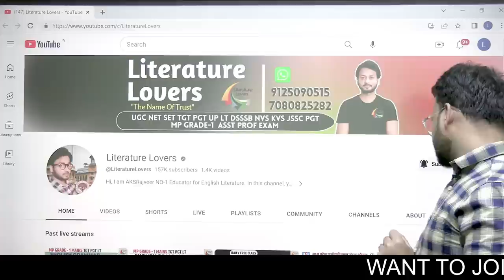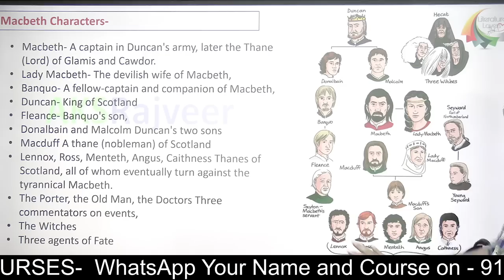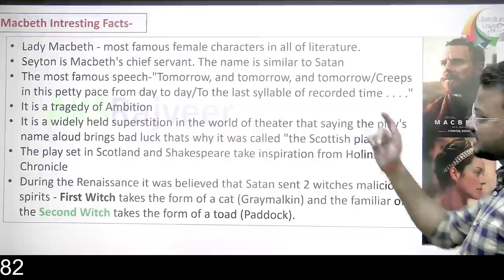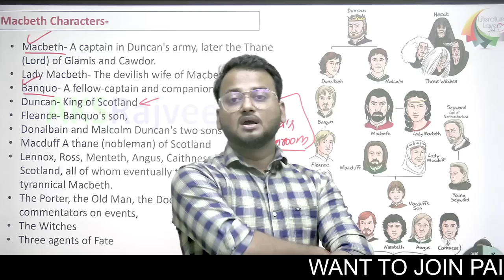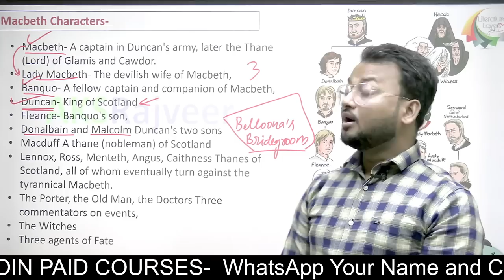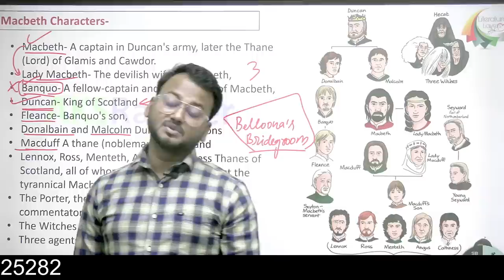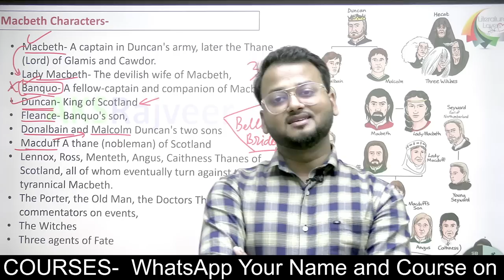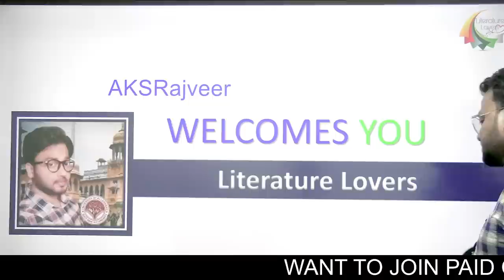Macbeth By William Shakespeare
सभी साथियों को Literature Lovers Family का नमस्कार। 🙏🙏🙏
We are offering classes for all the English Literature and Grammar Exams. आप हमारे साथ UGC NET/JRF, UP TGT, UP PGT, MP Grade-1, JSSC PGT, NVS, KVS, DSSSB, UPLT GRDAE, UPHESC Asst Prof and GDC Asst Prof etc. परीक्षाओं की तैयारी के लिए जुड़ सकते हैं|
हमारे Paid Courses में आपको -
✅PDF Notes
✅Live and Recorded Classes
✅Doubt Session
✅Test series
✅Expert Guidance
✅Classes by Qualified Faculty
✅Much More

🔊Paid Courses की जानकारी के लिए आप अपना नाम और कोर्स का नाम हमारे व्हाट्सप्प नंबर-  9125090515, 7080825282, पर लिखकर भेज दें

Follow Literature Lovers (AKSRajveer Sir Qualified Exams - UPHESC ASST PROF 2021, UGC NET JRF 4 Times , UP PGT English - 2021, SSC Junior Hindi Translator 2 Times ,  TET, CTET, Super TET )

Literature Lovers YouTube परिवार से जुड़ने के लिए आपका धन्यवाद ।
Thank you for joining the Literature Lovers YouTube family.
हम आपके उज्जल भविष्य की कामना करते हैं ।